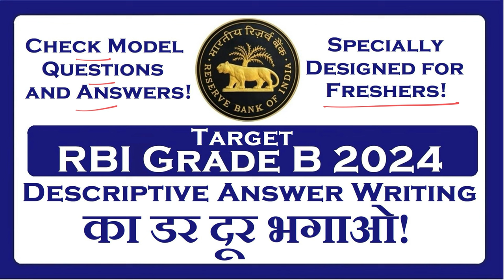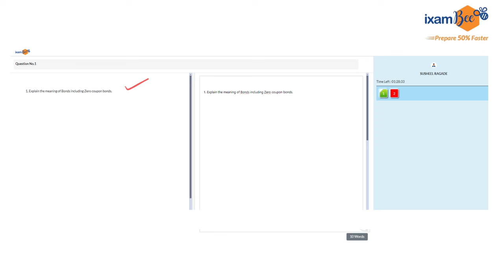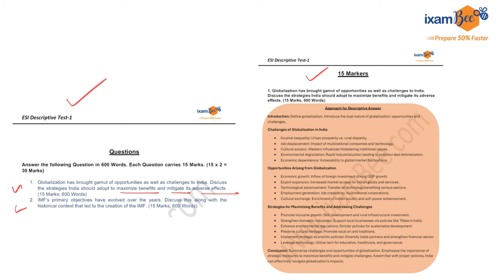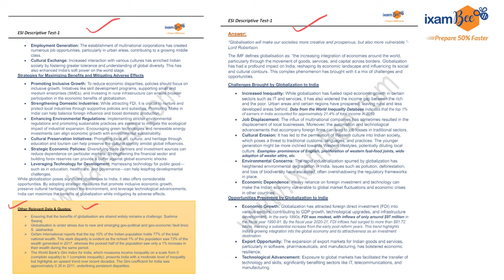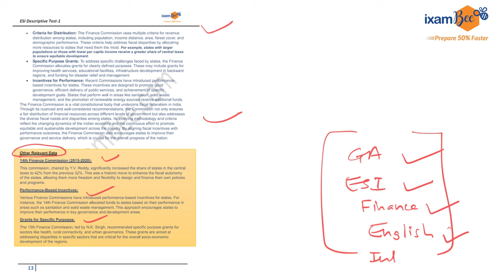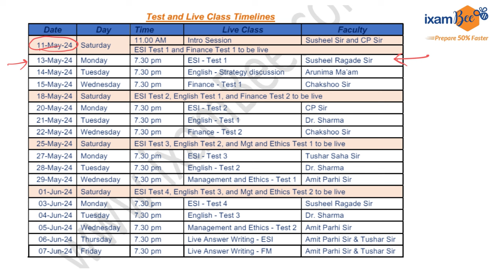RBI Grade B Descriptive Answers: डर दूर भगाओ!